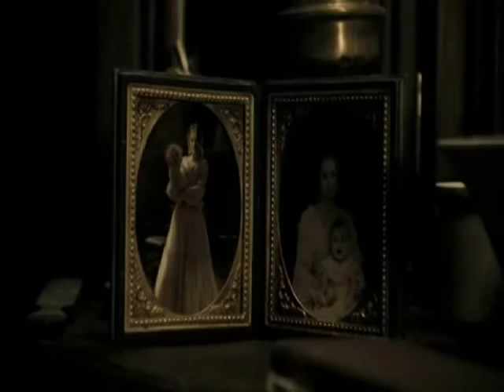Jamie Campbell Bower singt Johanna in Sweeney Todd The Demon Barber of Fleet Street 2007